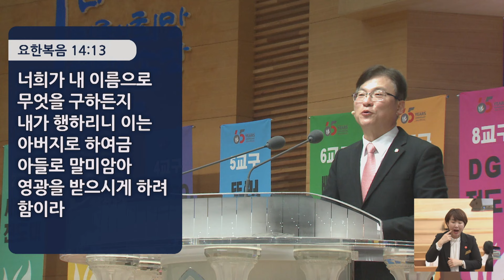경산중앙교회 | 김종원 목사 | 또한 그보다 큰 일도 하리니(요한복음 14:12)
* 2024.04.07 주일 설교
* 요한복음 14:12

14:12 내가 진실로 진실로 너희에게 이르노니 나를 믿는 자는 내가 하는 일을 그도 할 것이요 또한 그보다 큰 일도 하리니 이는 내가 아버지께로 감이라